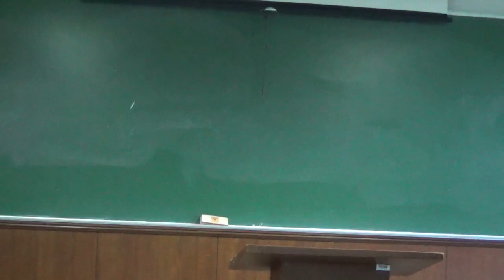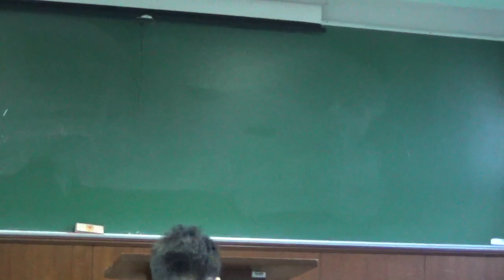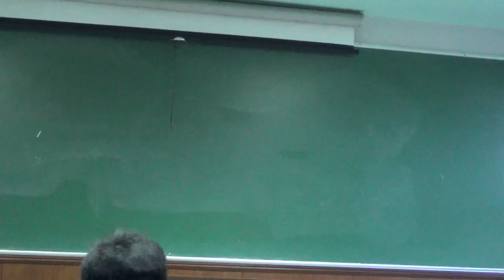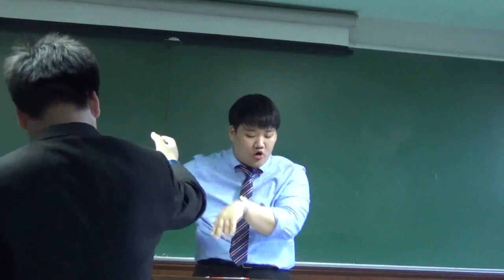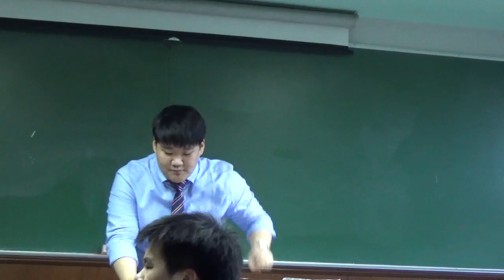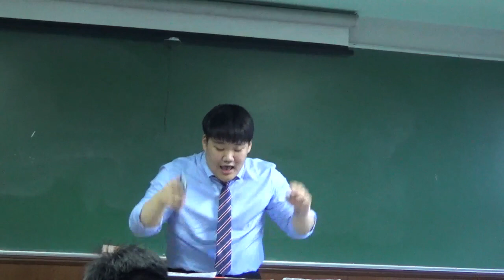WSDC 2019 Round 5 Singapore vs South Korea Part 1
In post conflict societies, THW grant amnesty to perpetrators of crimes rather than seeking prosecutions.

Prop: Singapore
Opp: South Korea

South Korea won by a split decision of 2-1.